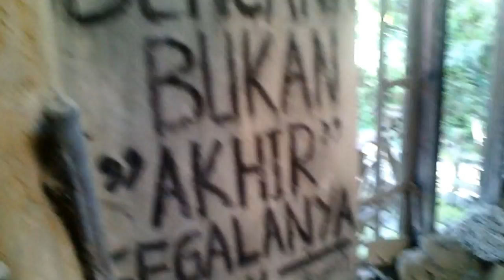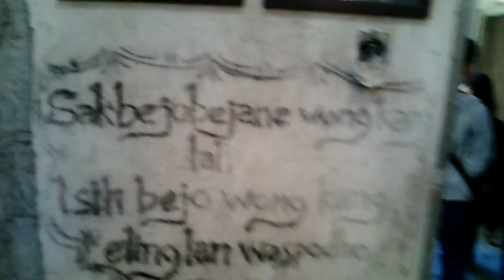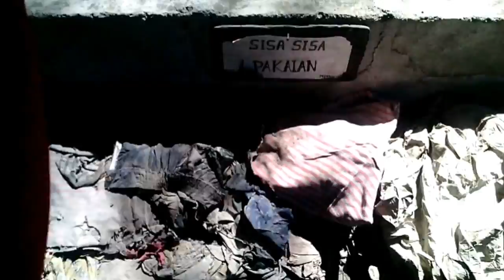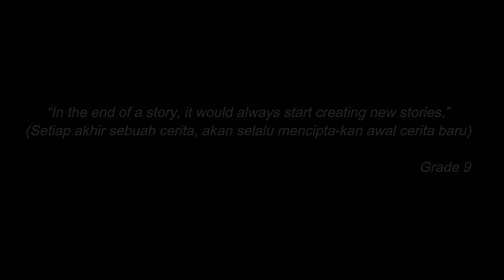Vlogging to Jogjakarta With Grade 9 Anglo JHS ( June 3-6, 2016 )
I Hope You Enjoy This Video :3
Don't Forget to Hit The Thumbs Up Button